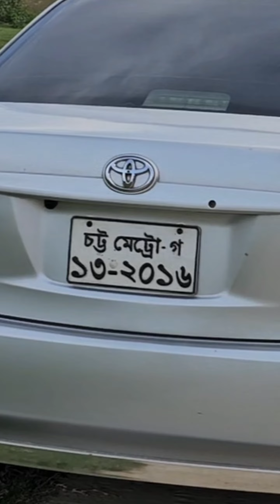প্রাইভেট কারের মধ্যে প্রেম অতঃপর | short film | Viral bd24